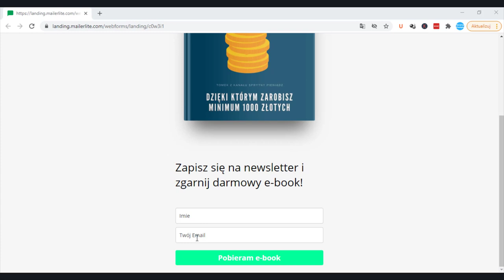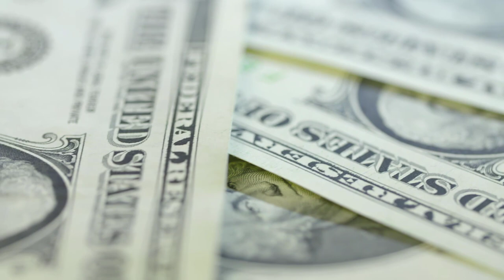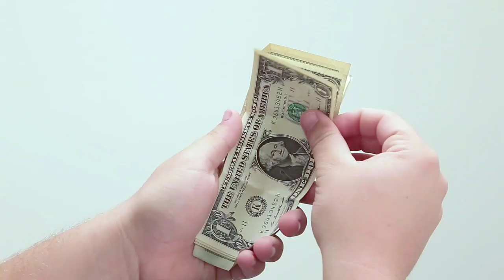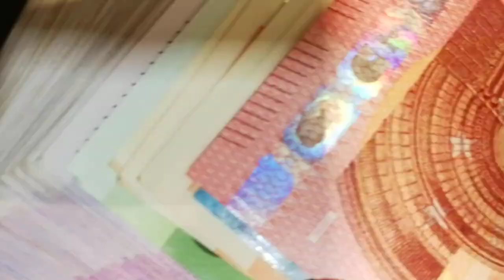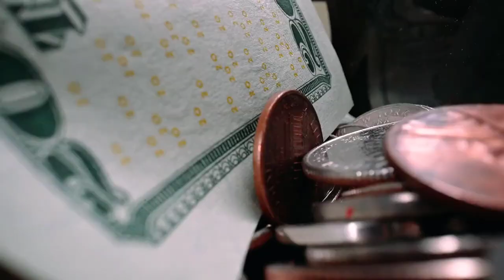Jakie Studia Wybrać? Po Nich Zarobisz Najwięcej (9 Kierunków)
Jakie studia wybrać?

To pytanie zadaje sobie tysiące osób, które ukończyły szkoły średnie i chcą kontynuować swoje kształcenie na uczelniach wyższych.
W tym video pokaże wam, aż 9 kierunków studiów, które mają znakomite perspektywy rozwoju i po których ukończeniu nie będziecie mieli problemu z znalezieniem dobrze płatnej pracy.

99 Pomysłów na rozpoczęcie swojej przygody w Internecie i Zmianę swojego życia. Sprawdź koniecznie!

W video została użyta muzyka pochodząca z następujących źródeł: